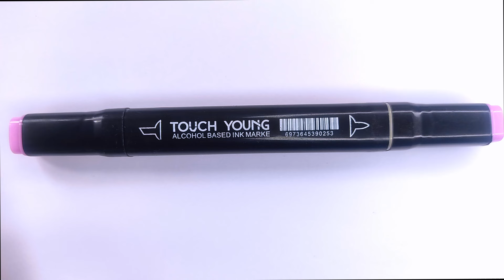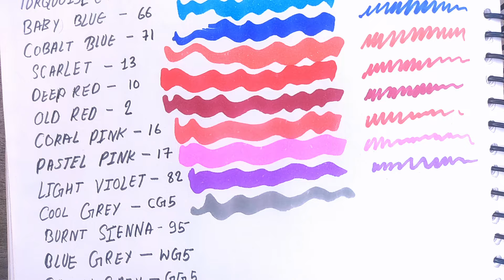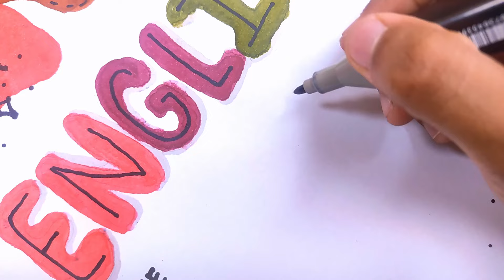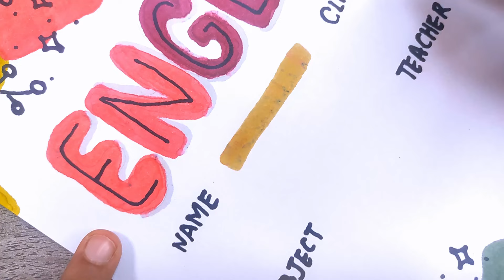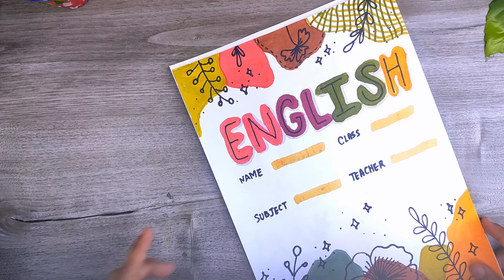First 🙆Time Using Alcohol Based Markers Unboxing And Review Touch Markers | Front Page Ideas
Unboxing and reviewing touch markers involves showcasing the packaging, exploring the marker's design, discussing its features such as nib sizes, color range, and alcohol-based ink quality. Additionally, the review would cover aspects like blending capabilities, color accuracy, durability, and overall user experience. It might also include comparisons with similar markers on the market and tips for optimal usage.

Links -